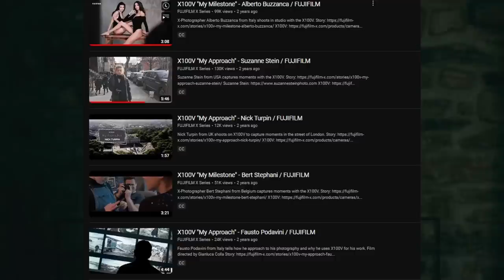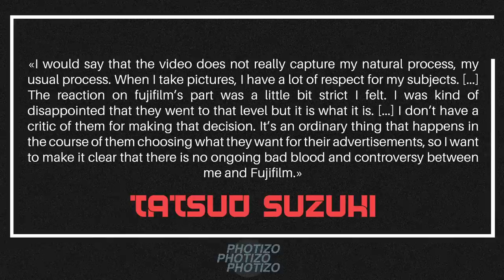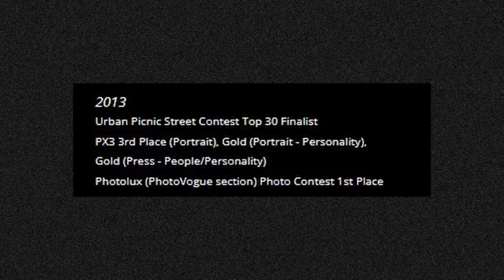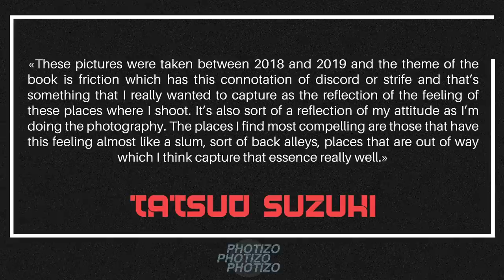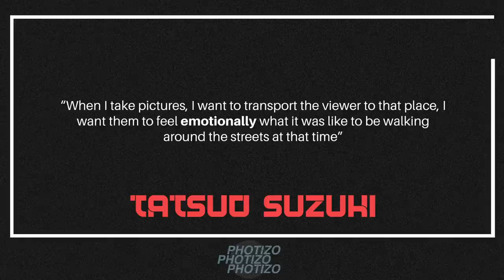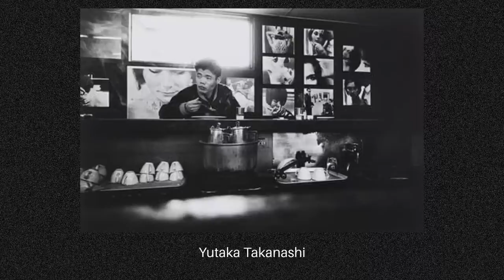TATSUO SUZUKI: The Photographer Who Was Too Much For Fujifilm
Welcome to the first episode of my "photographers in focus" serie in which I will discuss different photographers' works. This time, we will focus on some of Tatsuo Suzuki's images.

My camera
My lens
My filter

Timestamps:
Introduction: 00:00
The Fujfifilm Drama: 00:31
A quick Biography: 02:49
An impressionist photographer: 4:00
Suzuki's inspirations and similar photographers: 06:29
Suzuki's fragments of daily life: 12:05
Conclusion: 13:03